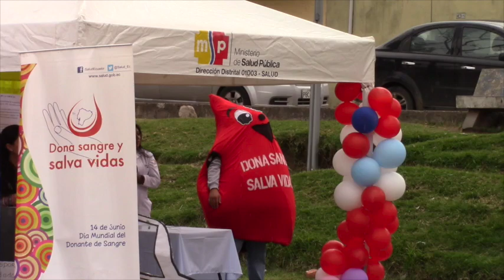En Girón, Distrito de Salud 01D03 conmemoró 49 años del MSP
Con la presencia de representantes del Distrito de Salud 01D03 Girón a Santa Isabel, autoridades y estudiantes, en el parque infantil de Girón se celebró el 49 aniversario de la creación del Ministerio de Salud Pública del Ecuador. En una feria se mostró a los presentes los servicios que presta el organismo de salud en la región.